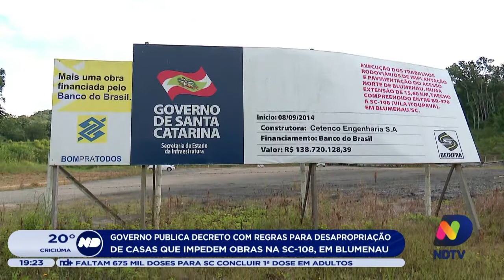Governo publica decreto com regras para desapropriação de casas que impedem obras em Blumenau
Foi publicado nesta quarta-feira (1), no Diário Oficial do Estado, o decreto que estabelecer as normas para a desapropriação das casas que impedem obras na SC-108.

Confira.